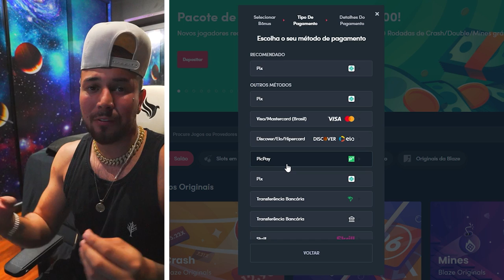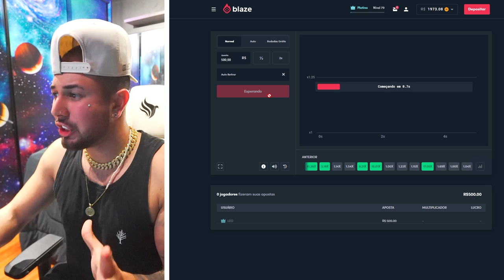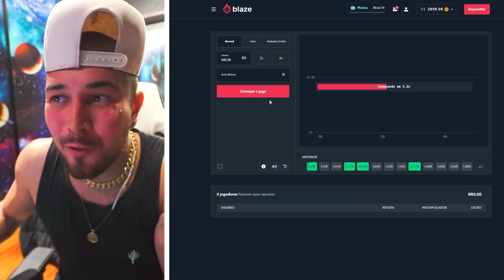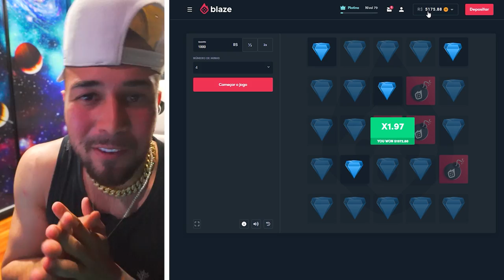ESSA É A NOVA CASA DA MINHA MÃE ? 😍🏠